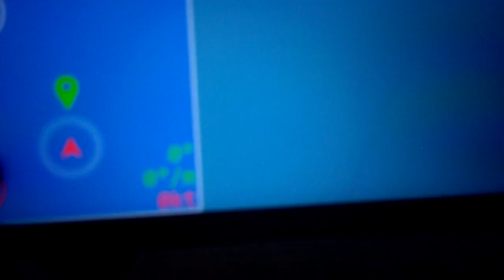May 26, 2021